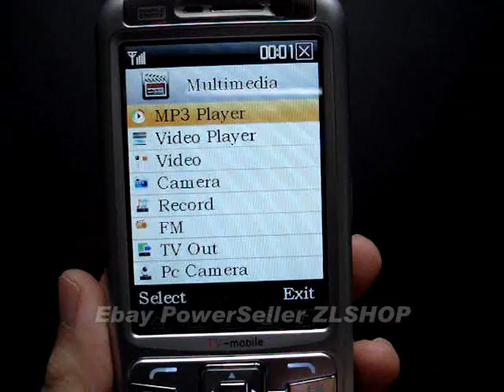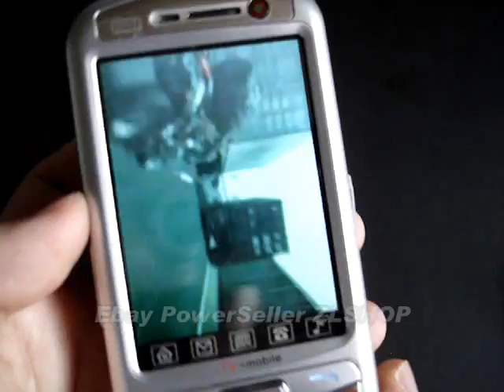Brand New TV666 Cell Phone Ebay PowerSeller ZLSHOP